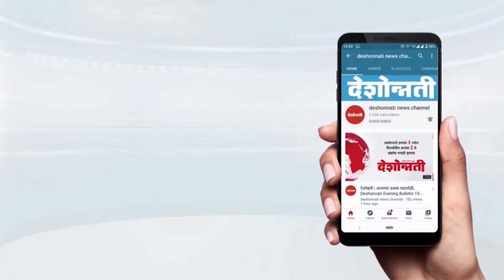अनुभव नसला तरी .... बदल्या कसे करायचे अनुभव आहे| Deshonnati NEWS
अनुभव नसला तरी बदल्या कसे करायचे अनुभव आहे amitthakare shivsena pikvima Marathi Daily Newspaper Channel